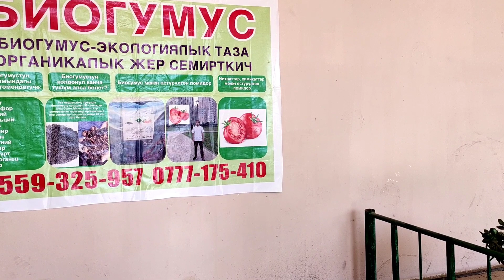тезкабар.Биогумуста Бизнести баштаңыз / Бир жылда ,Бирден унаа айдаңыз.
Kyrgyz taim
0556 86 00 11